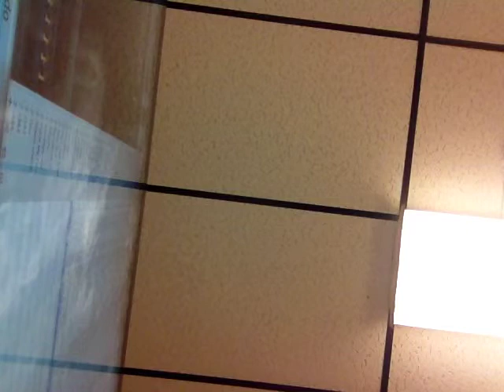Cushion Back Top Cutter Seam